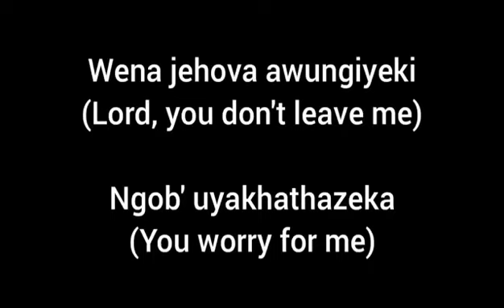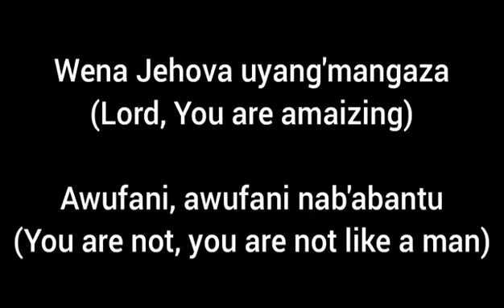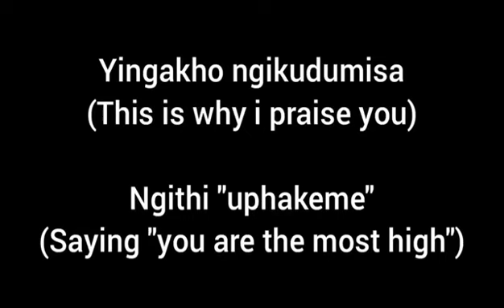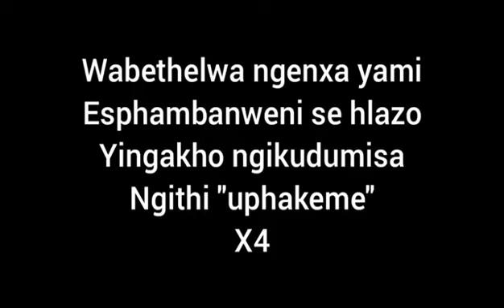Esphambanweni by Kelly Khumalo translated to English by Prince K Andrew Ug